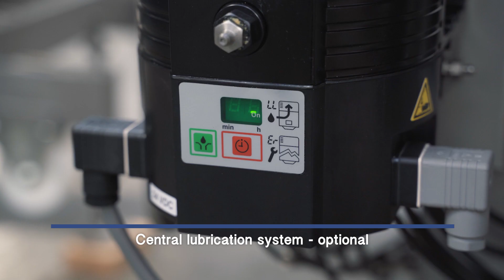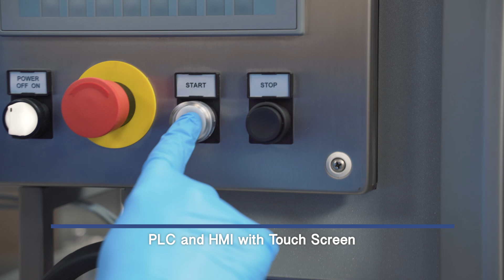ARM 500g long brick - Butter Filling and Wrapping Machine FASA AB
FASA AB offers you Butter Filling and Wrapping machine – ARM which is designed to fill and wrap butter, margarine, etc. into aluminum foil or parchment paper. Machine modifications covers a wide dosing range and a big variety of brick sizes.  This particular model is long brick for 500g.

ARM разработан для фасовки и упаковки сливочного масла, маргарина, творога, a также пищевых жиров в алюминиевую фольгу или пергаментную бумагу. Широкий диапазон дозирования достигается благодаря различными ARM модификациями.

ARM está diseñado para envasar y empacar mantequilla, margarina, queso quark y otras grasas comestibles en papel de aluminio o papel pergamino. Existen dos opciones de suministro del producto: tolva con barrenas o suministro directo de la línea deprocesamiento.

ARM é projetado para encher e embalar manteiga, margarina, processados e outras gorduras comestíveis em papel alumínio ou papel vegetal. Duas opções de alimentação do produto: funil com
amplifi cadores ou alimentação direta da linha de processamento.

La machine ARM est destinée au conditionnement et à l’emballage du beurre, de la margarine, du fromage frais et des autres graisses alimentaires dans le papier d’aluminium ou le papier
parcheminé. Deux types pour alimenter en produit : trémie à vis sans fi n ou directement depuis le process.

ARM ist für die Abfüllung und das Einwickeln von Butter, Margarine, Quark und anderen Nährungsfetten mit der kaschierten Alu-Folie bzw. dem Pergament geeignet. Zwei Produktzuführungsvarianten sind möglich: Trog mit zwei Schnecken oder eine direkte Zuführung von der Bearbeitungslinie.